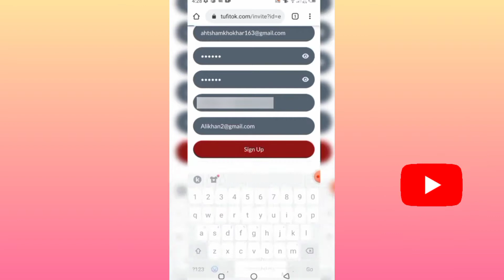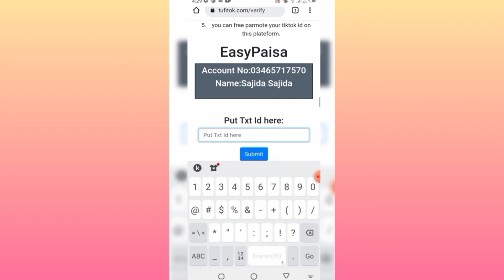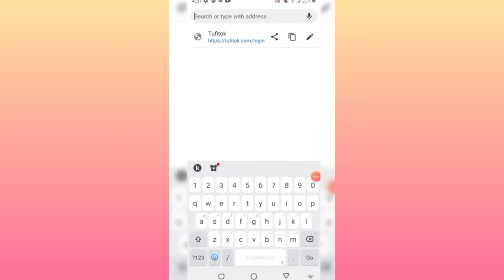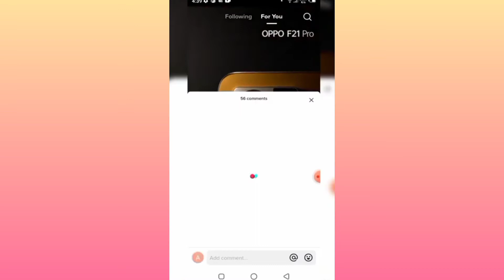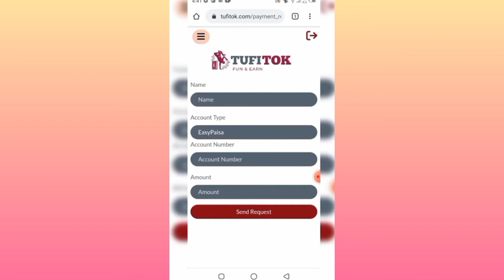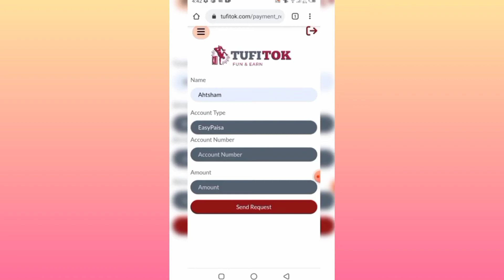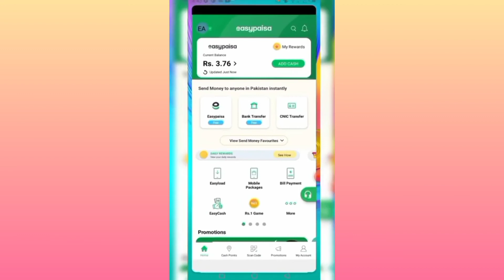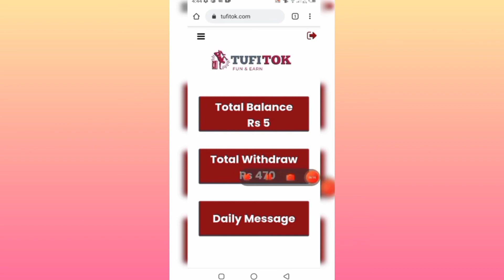Tufitok//Tufi tok real or fake//Tufi rok website//Tufi tok ka raaz//Tufitok online earning website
tufitok ki asal haqiqat kia hai
tufitok website sign in
tufitok website sign out
tufitok website log in
tufitok earning website
how to make account on tufitok website
tufitok real or fake website
new earning website
how tufitok work
tufitok earning
tufitok online earning
how to work on tufitok
tufitok pr work kase kre
tufitok website
tufitok ka raaz
tufitok live withdraw proof
tofi tok
tofitok
tufi tok
tufitok
tufitok real or fake
funtok earn website
funtok earning app
funtok earn website withdraw proof
earning without skills
free earning
funtok earn website real or fake
how tufitok work
tufitok earning
tufitok online earning
earning money online without skills.
earning website
funtok earn
online earnings
tufitok par paisy kaisy kamain